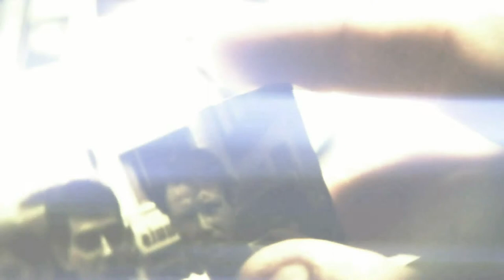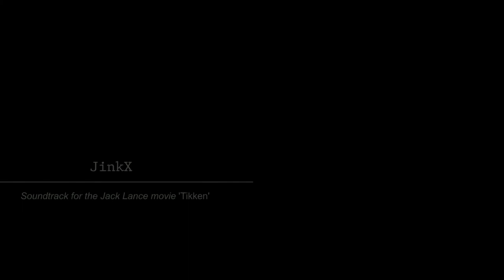TIKKEN, movie soundtrack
Clip bij de film 'Tikken' naar het gelijknamige verhaal van internationaal gepubliceerd auteur Jack lance.
Song composed and performed by JinkX.
Als twee vrienden verschillende levenspaden inslaan - de een een zondagskind, de ander geboren voor pech- raakt de laatste geobsedeerd door het horloge van zijn vriend, dat hij als oorzaak van diens geluk ziet... met rampzalige gevolgen.